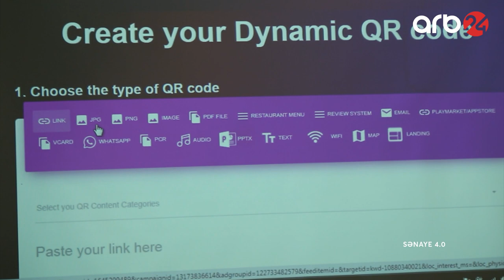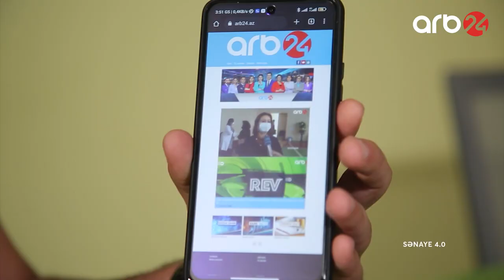QR kodu necə yaratmaq olar? – Sənaye 4.0